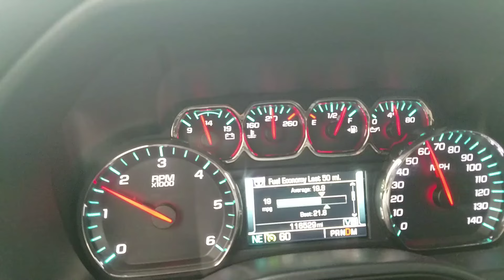The sound of a bad torque converter 2015 Chevrolet Silverado 1500. Transmission chattering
I just got it back from the dealer and they replaced the entire transmission. Luckily I had the extended warranty which covered the replacement of the entire transmission. Would have cost me $3800. Just posting this so others can diagnose it better. I felt the vibration in the gas peddle.